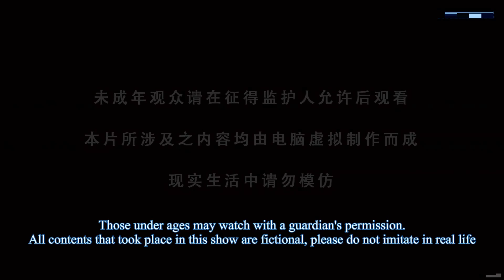[Eng Sub] Against The Sky Supreme episode 281 highlights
[English Sub] Against The Sky Supreme episode 281
against the sky supreme ep 281 part eng sub
againsttheskysupreme engsub newepisode